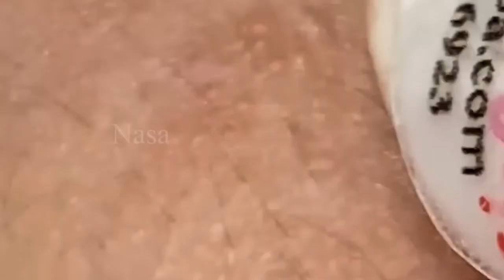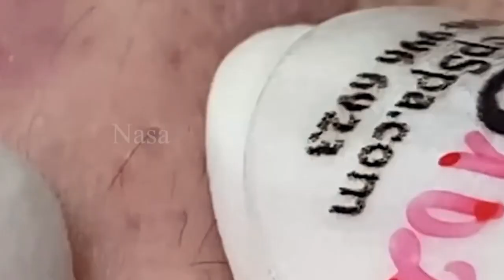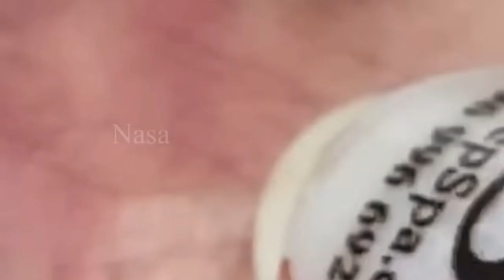سر حل المشاكل 168